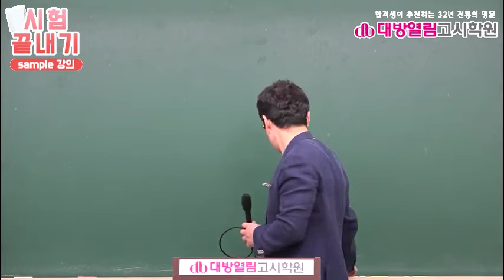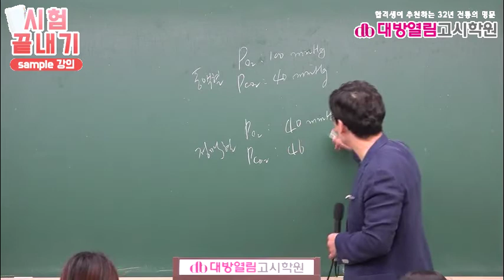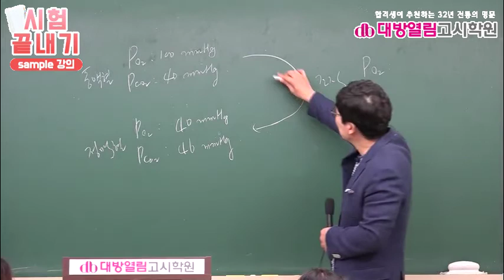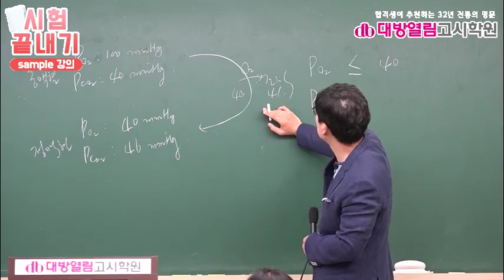간호직 의료기술직 공무원 생물 최정환 하이탑생명과학 7강 mp4